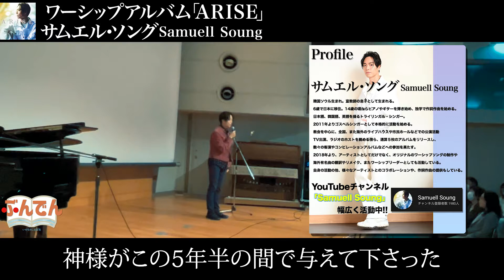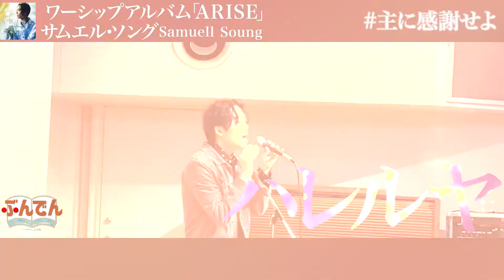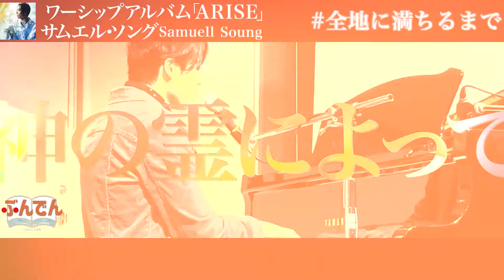【サムエル・ソング特別Live映像】『ARISE/アライズ』 前作から５年半ぶりにして６枚目のニューアルバム！！渾身のフルワーシップアルバム。サムエルの新たなる金字塔。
『ARISE/アライズ』
 前作から５年半ぶりにして６枚目のニューアルバム。 2022年5月18日リリース！ 甘く魅力的な歌声。 オリジナル曲の数々を美しくスリリングに収録した 渾身のフルワーシップアル バム。

最後のリリースから約5年ぶりの初ワーシップアルバム！

甘く魅力的な歌声。
オリジナル曲の数々を美しくスリリングに収録した
渾身のフルワーシップアルバム。
サムエルの新たなる金字塔。

「Arise」や「主に感謝せよ」など、今までになりバンドで奏でる元気なワーシップソングから、「聖なるかな」「INFINITE」などこれまでの雰囲気ももちろん健在。さらにサックスの安武玄晃を迎え、80sを意識して作った「祝福の詩」など、アルバム全体で一つのワーシップコンサートのような仕上がり。
宣教活動をしていくための新しい一歩となるアルバム。

サムエル・ソング
韓国ソウル生まれ。宣教師の息子として生まれる。6歳で日本に移住。14歳の頃からピアノやギターを弾き始め、独学で作詞作曲を始める。
日本語、韓国語、英語を操るトライリンガル・シンガー。2011年よりゴスペルシンガーとして本格的に活動を始める。教会を中心に、全国、また海外のライブハウスや市民ホールなどでの公演活動、TV出演、ラジオのホストを務める傍ら、通算５枚のアルバムをリリースし、数々の客演やコンピレーションアルバムなどへの参加を果たす。2018年より、アーティストとしてだけでなく、オリジナルのワーシップソングの制作や海外有名曲の翻訳やリメイク、またワーシップリーダーとしても活動している。
自身の活動の他、様々なアーティストとのコラボレーションや、作詞作曲の提供もしている。

リリースアルバム一覧

SAMUEL -「REAL」

Samuelle - 「Believe in Love」「So Brand New」「Seasons 〜悲しみの意味〜　Samuelle meets Tomihiro Hoshino」「Silence of Sound」

Samuell Soung - 「主に感謝せよ」「HOLY feat. Ricky」「Arise」「全地に満ちるまで（hi-b.a.70周年記念ソング）」「祝福の詩（feat. 安武玄晃）」「デジタル配信

７曲入り初のワーシップアルバム「ARISE」2022/5/18リリース！

動画の途中で流れる広告はいのちのことば社とは関係がございませんので